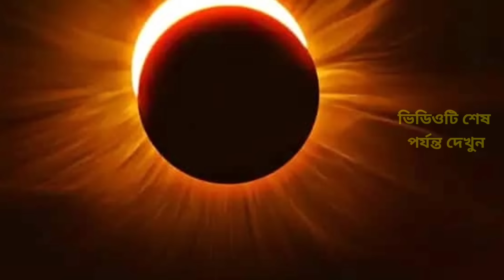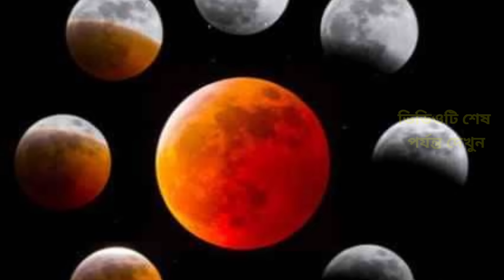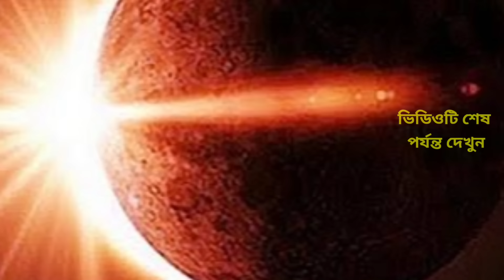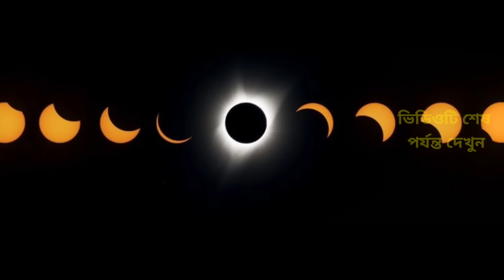চন্দ্ৰগ্ৰহণ ২০২৪ || ভারত বর্ষ ও বাংলাদেশের সঠিক সময়সূচি || Chandra Grahan 2024 || Lunar Eclipse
আজকেই হবে চন্দ্রগ্রহণ || জেনে নিন ভারত ও বাংলাদেশ থেকে কখন দেখা যাবে? || গর্ভবতীরা খুব সাবধান থাকুন!

চন্দ্ৰগ্ৰহণ ভারত ও বাংলাদেশের সঠিক নির্ভুল সময়সূচী